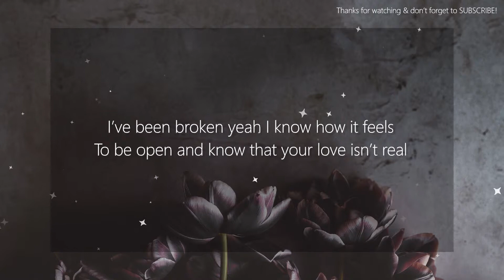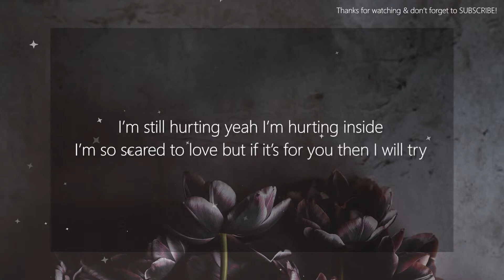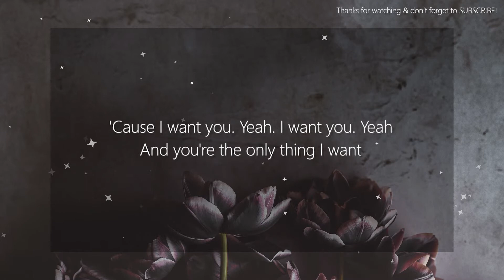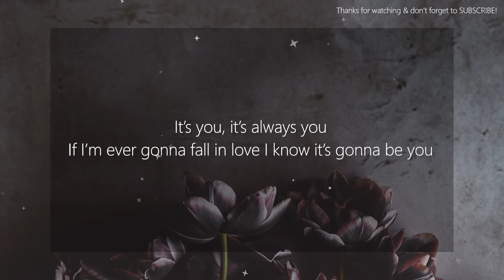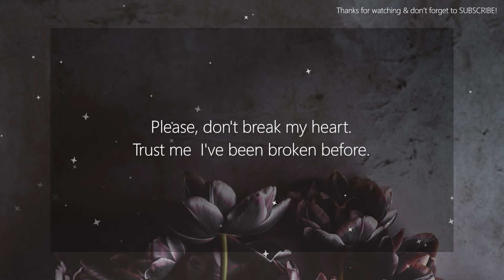Ali Gatie - It's You (Lyrics)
For itself.